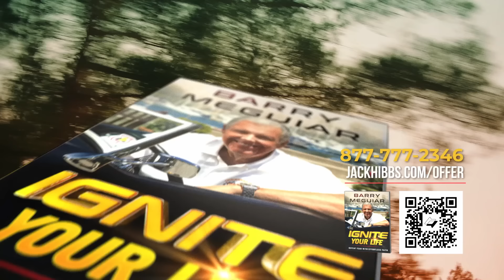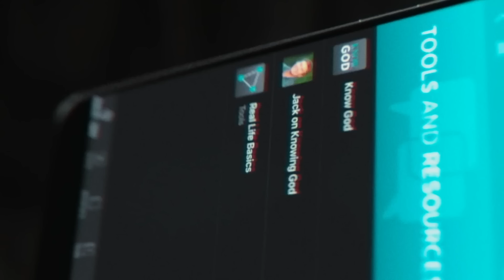Hope Rising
The promises of people are often broken and bent, leaving our hopes dashed. But God’s promises never fail, and that’s why our hope in Him is sure and steadfast. If you’ve been feeling downcast or disillusioned lately, this episode of Real Life TV is for you!